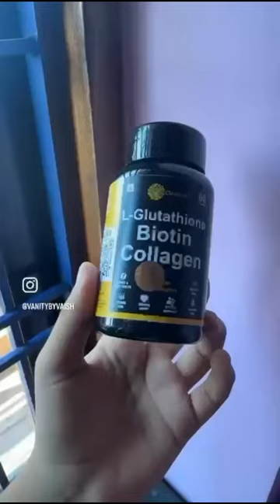clearcut glutathion skin brightening capsule whitening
clear cut skin brightening glutathione biotin capsule.
clearcut biotin capsule for skinbrightening.
clear cut glutathione capsule.
clearcut capsule kaise use kare.
clearcut capsule ke side effects.
uses of clearcut capsule.
skin brightening capsule.
skin whitening capsule.